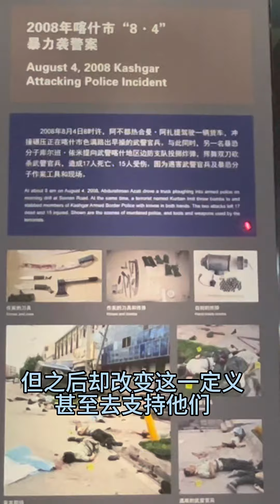日本市民新疆ツアー日記② 日本人の目に映る本当の新疆とは？china